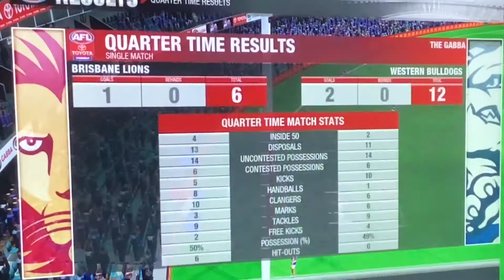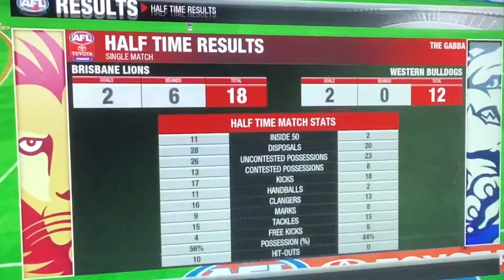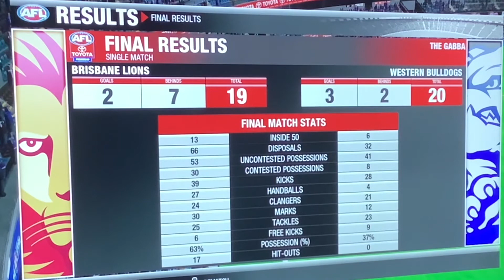What a Game!!! Brisbane Vs Western Bulldogs 2nd Semi-Final On AFL Evolution 2